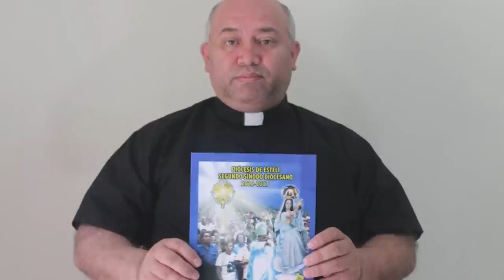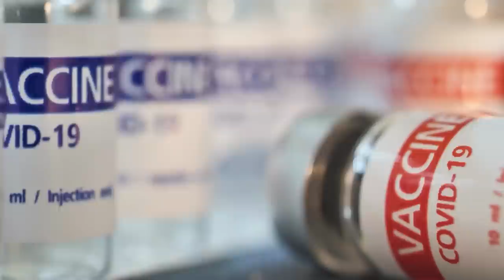Ortega sueña que EE. UU. lo asuma como peligro a su seguridad nacional al acercarse a Bielorrusia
Analistas consideran que Lukashenko, aliado de Putin, no tiene nada para ofrecer a Nicaragua porque es un país con una economía en retroceso, pero con una dictadura muy similar a la de Ortega.